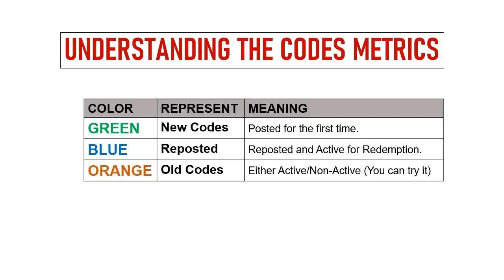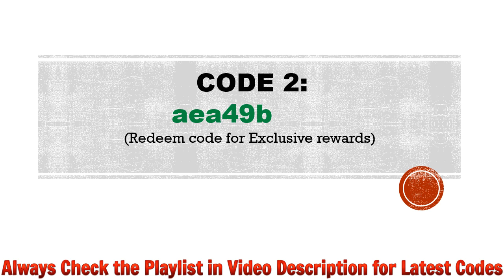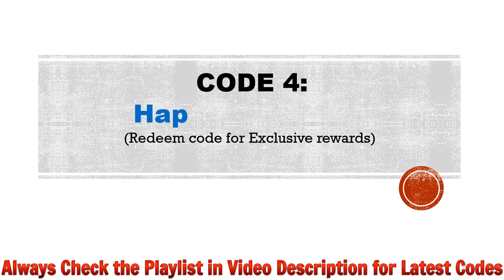🔥 Plants Warfare Codes | Plants Warfare Gift Codes 2024 | Plants Warfare Redeem Codes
Today I will share new gift codes for Plants Warfare.

Step 1: In game, tap on the downward Triangle icon on the game screen.
Step 2: In new window, tap on the Settings button then Gift Code button.
Step 3: Enter the codes provided one by one in the text area.